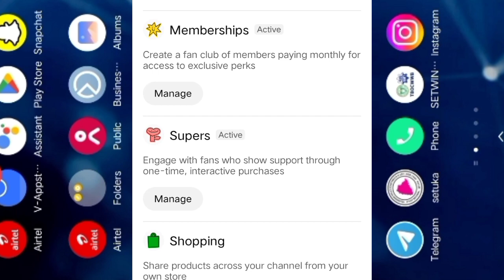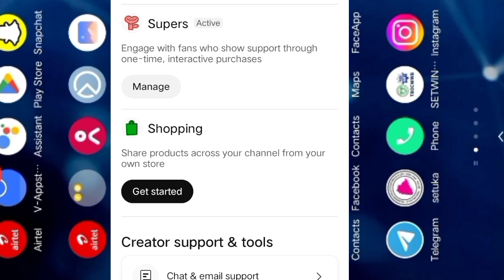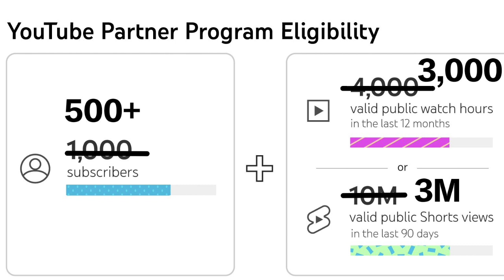1000 Subscribes & 4000 Hours Watch Time అవసరం లేదు ఆంట | YouTube Monetization Big update 2023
1000 Subscribes & 4000 Hours Watch Time అవసరం లేదు ఆంట | YouTube Monetization Big update 2023

1000 subscribes & 4000 hours watch time అవసరం లేదు ఆంట,
youtube 4000 hours watch time telugu,
youtube channel 4000 watch time telugu,
youtube channel 4000 watch time complete,
youtube channel 4000 watch time,
watch time 4000 hours telugu,
4000 hours watch time telugu

మన ఛానల్ లో... YOUTUBE CREATORS ..కి సంబధించిన  VIDEOS  తెలుగు లో  UPLOAD చేయడం జరుగుతుంది

మీకు YOUTUBE  పరంగా ఏమైనా DOUBTS  ఉంటే
INSTAGRAM ద్వారా CONTACT  కావచ్చు